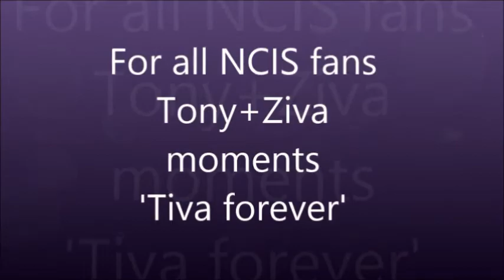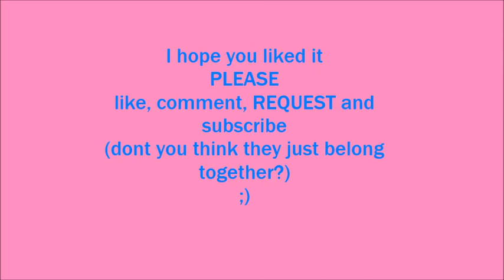Tony+Ziva (Tiva) - NCIS.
I LOVE NCIS!!! and I also love Tony and Ziva (as well as the other characters)
If you love NCIS as much as I do you MUST watch!! :-)
Don't you think they belong together?
Tiva forever :')